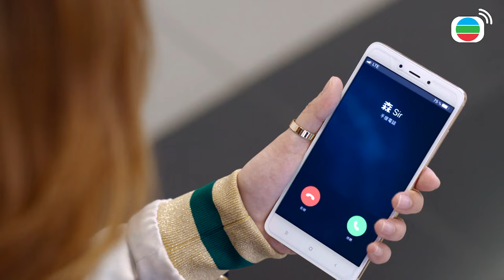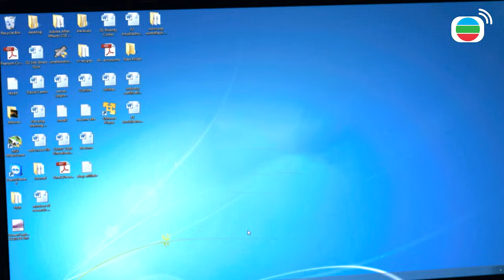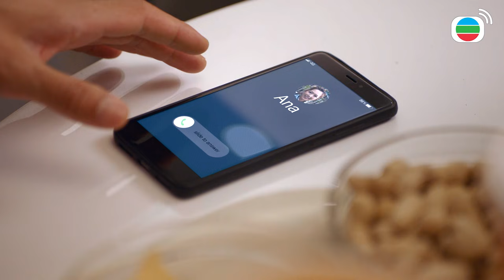Nghịch Thiên Kỳ Án cắt tập 26 - Ana, vụ án sát hổ chưa xong đâu!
Sếp Sâm uống đi qua bên Thái Lan, bạn tưởng anh ta đi tìm Hồ Tuệ Xung giải khuây sao, không, thì ra anh ta đi điều tra, sau đó phát hiện được hung thủ của vụ sát hổ, thì ra là một người khác!